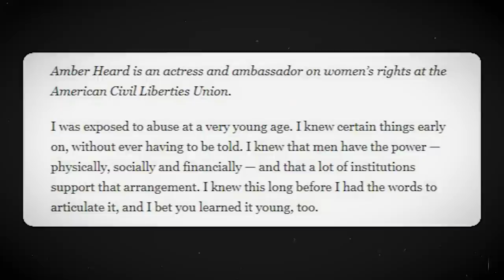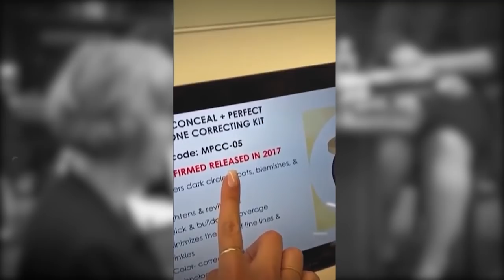The WILDEST Moments From Johnny Depp And Amber Heard Trial..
From emotional moments to very weird moments, the Depp and Heard trial has been a shade of every emotion. Hence, we bring to you the wildest moments from the trial.
Keep watching to find out the funny moment that has turned into a meme on Twitter.

Johnny Depp testified for three days this week in the trial over his lawsuit against his ex-wife, Amber Heard. Depp is suing Heard for libel, alleging that she falsely portrayed him as a terrible person and harmed his lucrative acting career. The claim centres around a 2018 op-ed Heard wrote in the Washington Post in which she made references to suffering abuse, but did not name Depp.
On the stand, Depp said he never hit Heard and that he had never struck a woman. He accused Heard of mishandling and also spoke extensively about his own issues with drugs and alcohol. Here is a look at some of the most shocking moments from the trial so far.

A Makeup Brand Exposed Amber Heard for Lying.

A situation that shocked the courtroom and everyone was when a piece of evidence was presented that Heard was lying about being beaten: the fact that she never had any visible bruises on her after the dates she claimed Depp hit her and left marks. She mentioned using a very specific type of concealer called the Milani "conceal and perfect all-in-one correcting kit." The brand Milani came out with a statement saying the kit was not released until 2017, which was after Depp and Heard were divorced, proving this part of the story couldn't have been true. The fact that a random makeup brand is the one to debunk Amber Heard is unexpected, but also kind of hilarious to all of us.

Depp said he painted with the blood on his finger after it was cut during a fight with Heard.

This was very weird to listen to. Do people paint with their own blood when injured? Well, here was the case.
During his testimony, Depp alleged that during a violent argument in Australia in 2015, Heard threw two vodka bottles at him and when one exploded, it sliced his finger to the point where the bone was exposed. He claimed it resulted in the tip of his middle finger being cut off.
Depp said that after being cut, he wrote on the walls with his blood and then dipped his finger in paint to keep writing. He said: "The blood had dried as it were, and so I stuck my finger into a can of paint and also mineral spirits to put my verbal messages onto the wall."
Lawyers asked Depp about things he wrote during the incident.
Depp said he wrote "reminders" on a mirror after Heard filmed a movie with actor Billy Bob Thornton. Photos of the mirror showed the words "Billy Bob and Easy Amber."
He was also asked during his testimony if he drew a penis on a painting. I don't know about that. "I don't remember drawing a penis on a painting," he said. When asked if he forgot, given the state he was in, Depp said: "Drawing a penis was not the first thing on my mind." I had messages. Reminders. "
He also wrote on a lampshade, a photo of which was also shown during the trial. Heard's lawyer asked, "On this lampshade, which appears to be sitting on the ground, you write, in some mixture of blood or paint, 'Good luck and be careful at the top,'" Heard's lawyer asked. "Yes,
correct," Depp said. "Yes, I thought it was good advice. Now that's wild stuff.